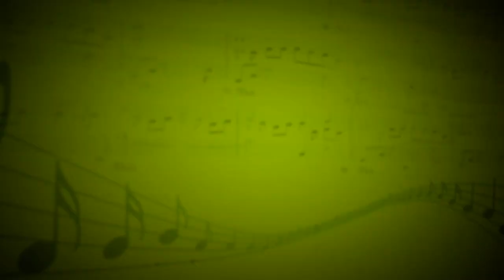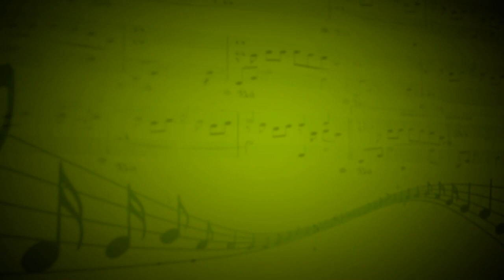Мы разбиваемся (Земфира) - Оркестр - Галина Грибеникова,Андриан Заугольников